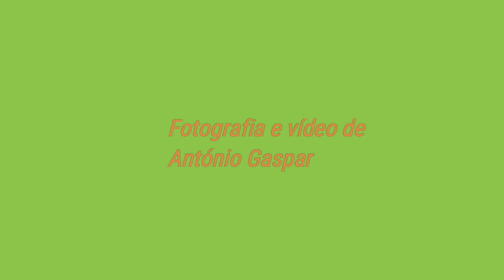Tarde de primavera no campo de Samora Correia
Muito vento.
Mas um momento muito destressante.